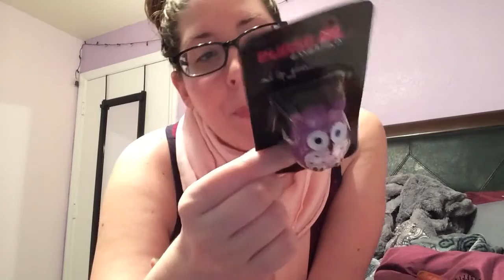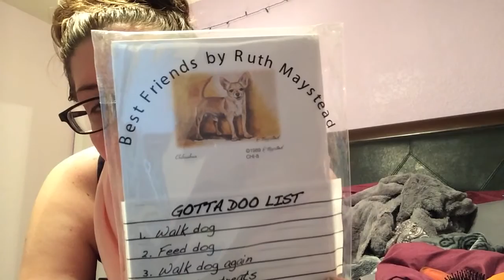Christmas Haul | ❤️ My Life With Chronic Pain ❤️